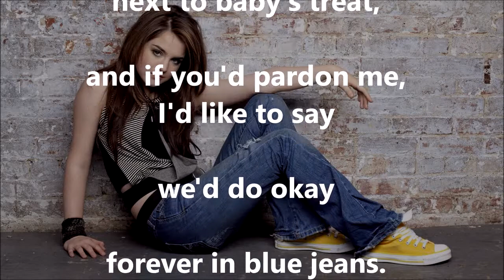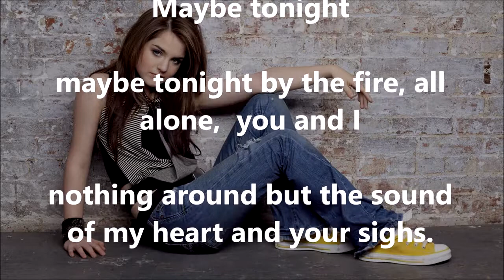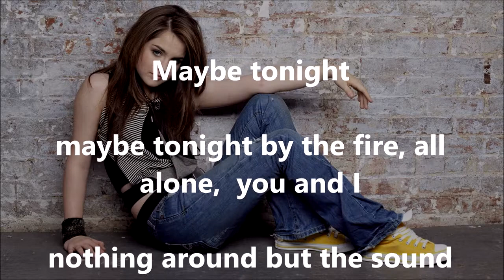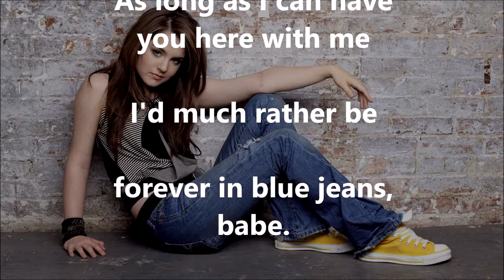Forever in Blue Jeans NEIL DIAMOND (with lyrics)